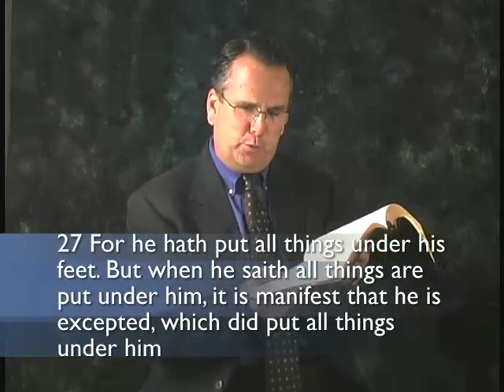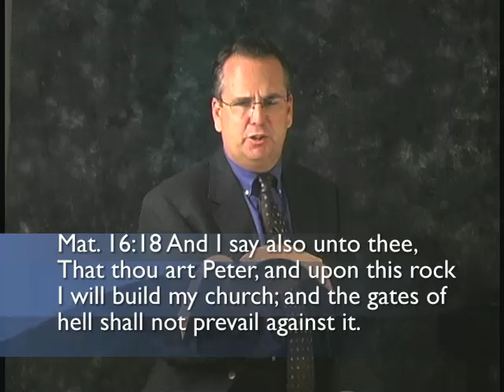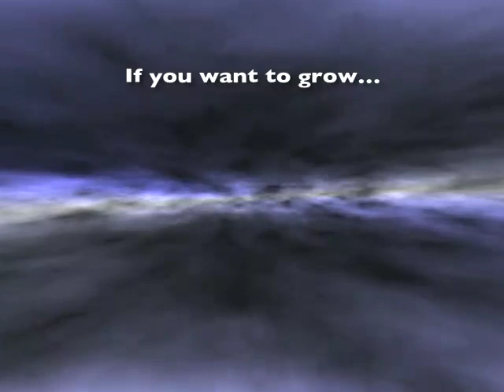The Purpose of Christianity, Review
Before moving on to the next point I'm taking this program to review what I've been teaching for the past several months. That's pretty good I think, distilling 18 months of teaching into 28 minutes.